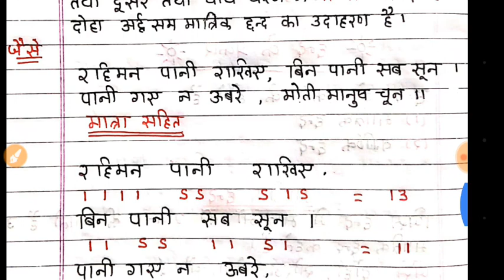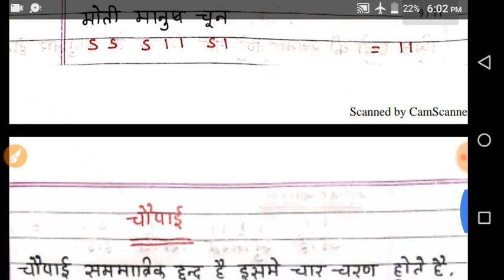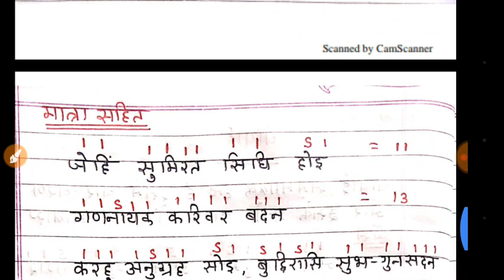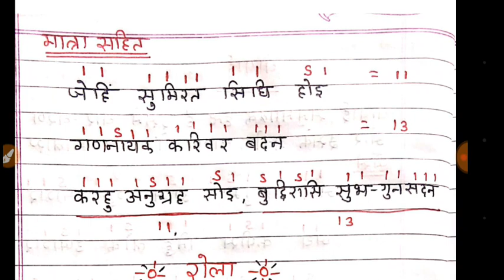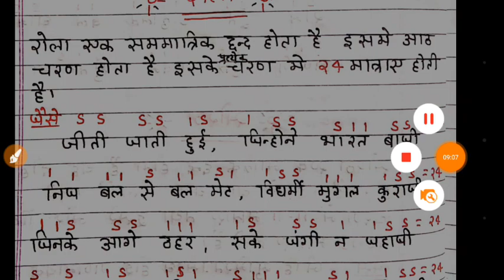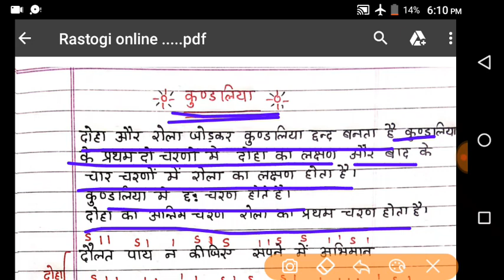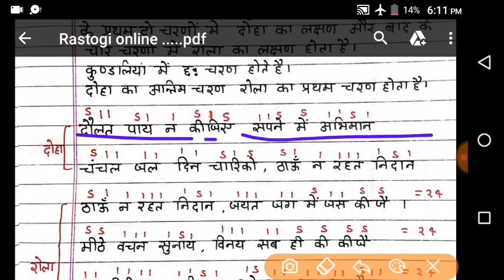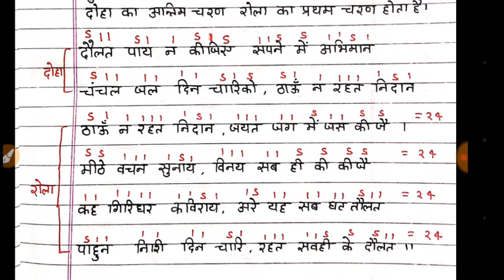दोहा चौपाई सोरठ रोला कुण्डलिया याद करने का आसान विधी ||दोहा सोरठा चौपाई मे मात्रा गिनने का आसान विधी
दोहा चौपाई